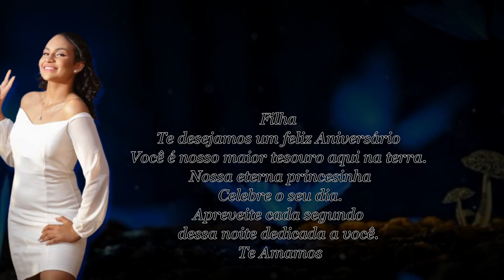RETROSPECTIVA BRUNA 15 ANOS -BORBOLETAS